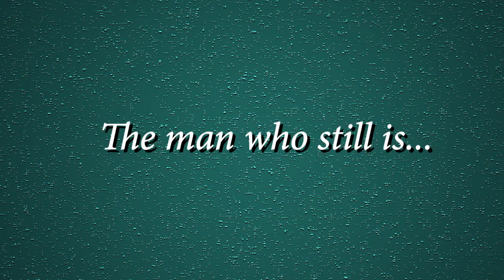TRAILER The Child - Edición